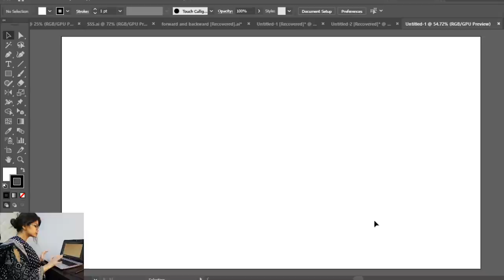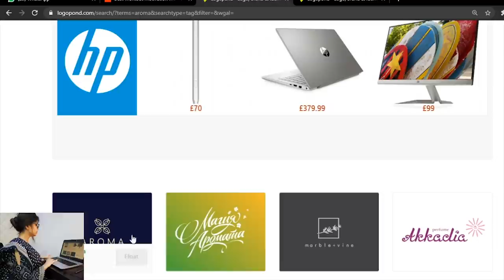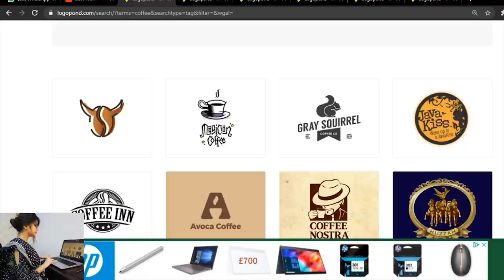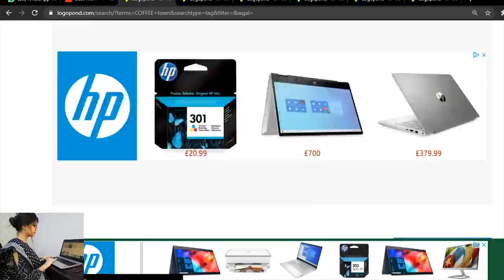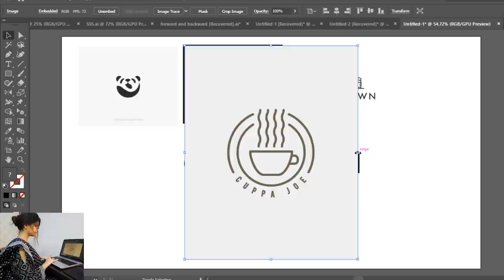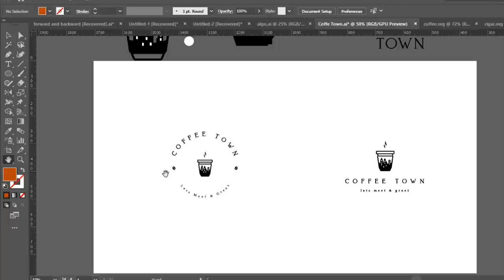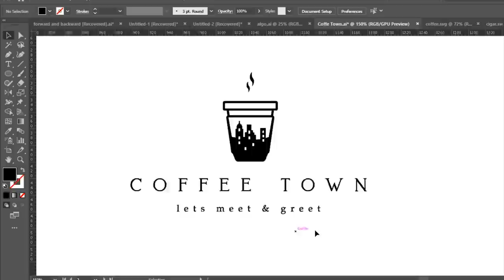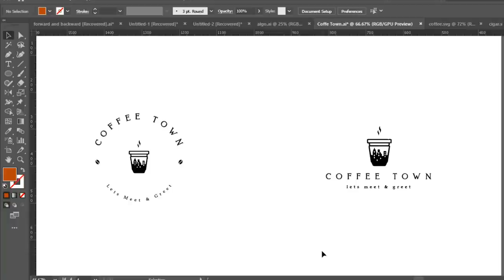How To Take Inspiration For Logo Design | Creating Logo Idea | Lecture #6 | Designkhana | Dua Syed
In this lecture I will be guiding you how to take design inspiration for logo. PLEASE do not copy anyone's artwork your idea matters execution with practice can make it better and then best. I personally don't go for GOOGLE images always ended up getting confused with generic designs.

If you want to send me any artworks/designs for review please send it on:

If you want to learn more then join FACEBOOK group:
Drop your comments to give feedback/improvements/topics/QAs.
Like kren share kren Nibbi ki madad kren .-.